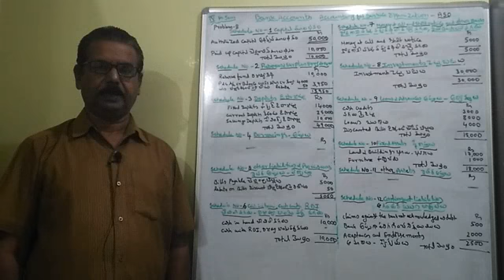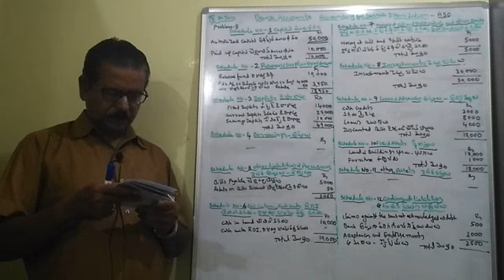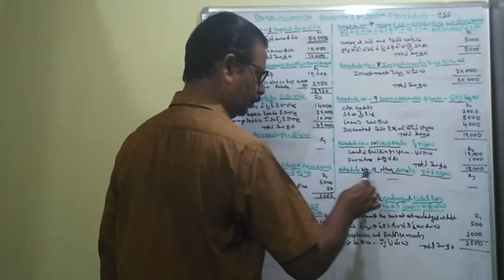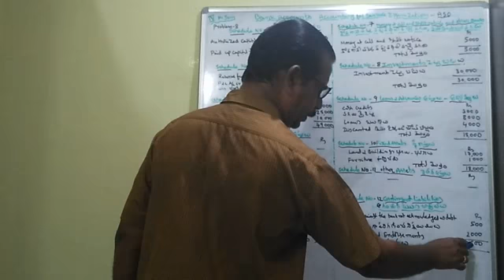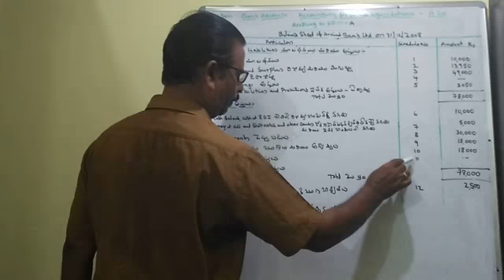4#ASO# 2nd B Com GENERAL#25